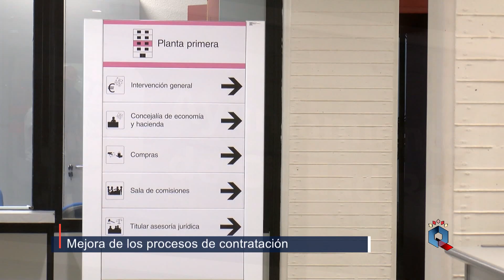la JGL aprueba una modificación de la RPT para mejorar la contratación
La Junta de Gobierno Local, en su reunión de este lunes, ha dado luz verde a varios puntos con el objetivo de seguir avanzando en la modernización del Ayuntamiento de Ciudad Real. En concreto, se ha aprobado una modificación de la Relación de Puestos de Trabajo que tiene como objetivo dotar de mayor agilidad a los procesos de contratación. De otro lado, también se ha aprobado en la reunión de este lunes la solicitud de subvención dentro del Plan de Inversiones de la Diputación Provincial para municipios de más de 30.000 habitantes, en la que se requerían los proyectos y memorias.  Por último, se ha concedido a la sociedad cooperativa “Puerta de Toledo” la licencia de obra para la construcción de 129 viviendas.